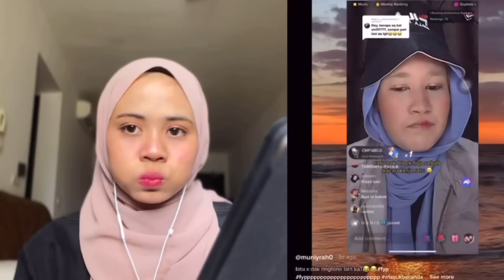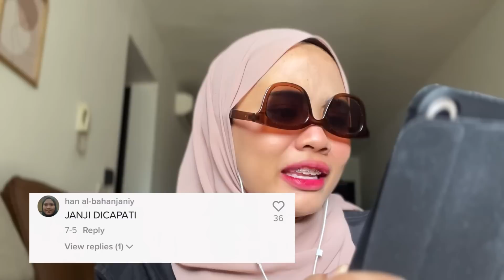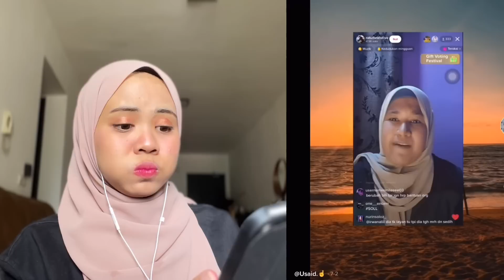VIDEO TERPALING LAWAK VIRAL TIKTOK!! TRY NOT TO LAUGH 😭😭 PENAT!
Korang boleh redeem code XTNDKTEBWA59
Untuk dapatkan Primogems x 60, Adventurer's Experience x 5

Sah untuk 2022 July 16 00:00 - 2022 August 23 23:59